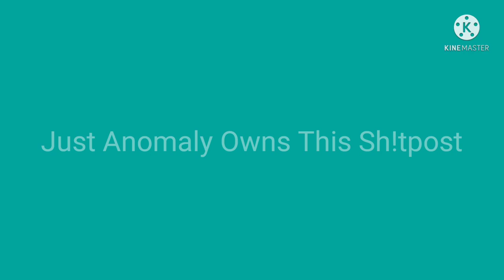Take Off Your Mask! • Twist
This Week's Video I Almost Forgot To Post (I Made Tjis Last week Lol)